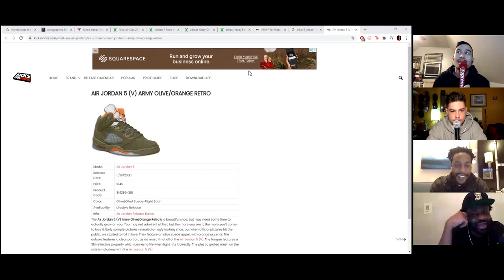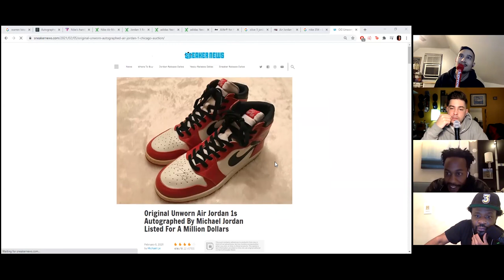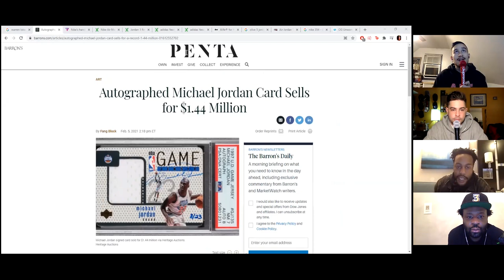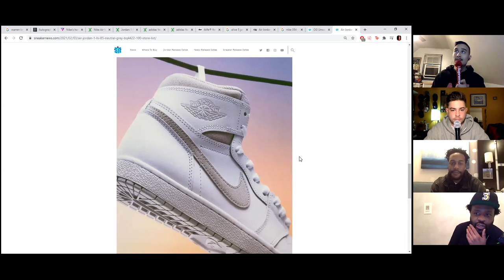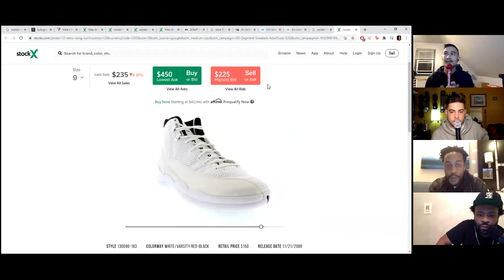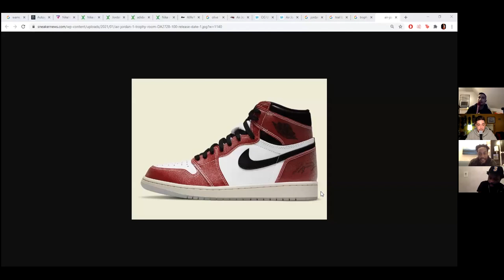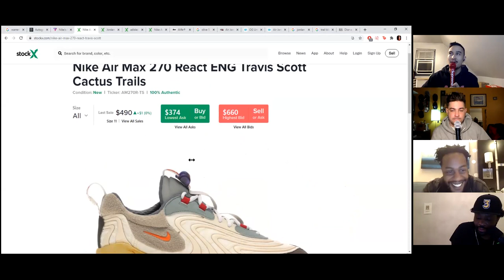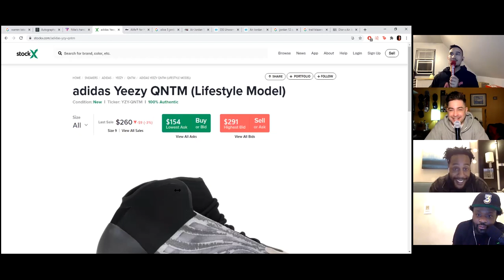Sup? 151 - Rising Suns Ft. Courtney Reynolds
Comedian and Host of Smokebreak Comedy, Courtney Reynolds comes to hang out with the Sup? Podcast guys. He comes on to talk about growing up next to footwear outlets and copping a rare pair of Jordan 11's. Plus, the boys talk about Superbowl LV and look back on some of their favorite NBA All-Star weekend moments. Also, Courtney plays Guess The Resale!